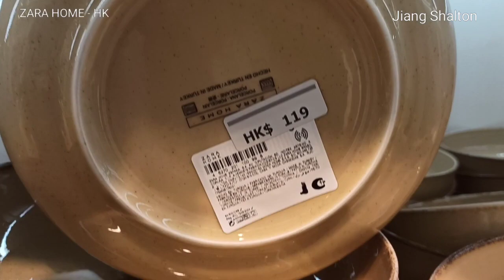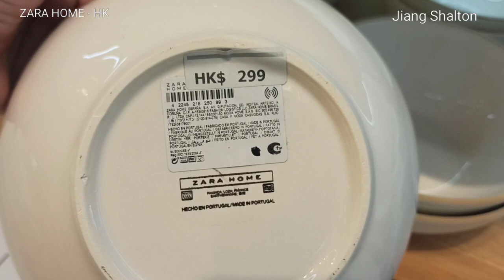ZARA HOME COLLECTION 2022 | Kitchen | Elegant Kitchenware & Tableware Collection| Shop with me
Home stylish Kitchenware & tableware collections from Zara Home.Make a hug impact in your kitchen and look amazing..Shopping with me.